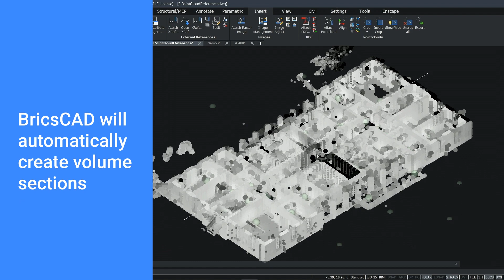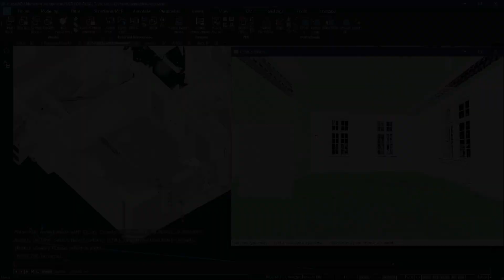Scan to BIM features - BricsCAD BIM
We’ve taken real steps towards making Scan-to-BIM a reality! In BricsCAD BIM you can automatically generate 3D geometry, automatically detect stories, create 2D floor plans, 2D lines and raster images.